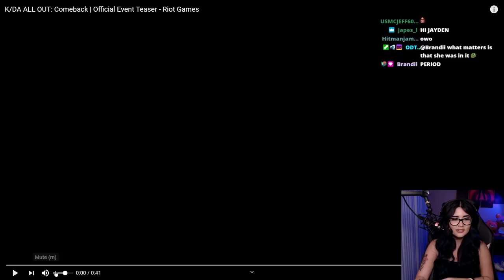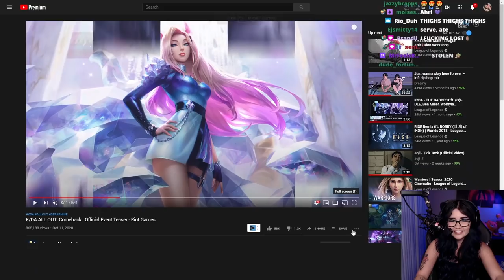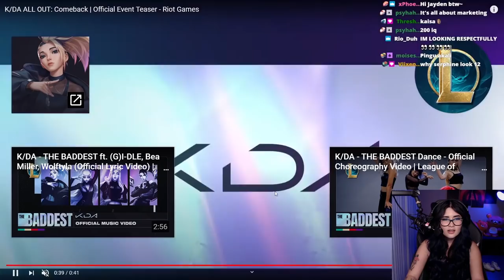SERAPHINE & K/DA REVEAL (MY REACTION)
The new K/DA skins have been revealed. They're releasing new lil friends for TFT, and a cool map for LOR, and LEAGUE SKINSSSSSSSS. Seraphine reminds me of Sona as well with the floating stage stand. Let me know which K/DA skin you like the most in the comments.